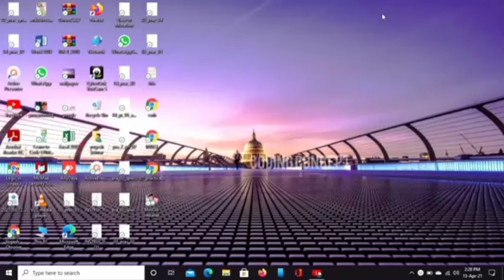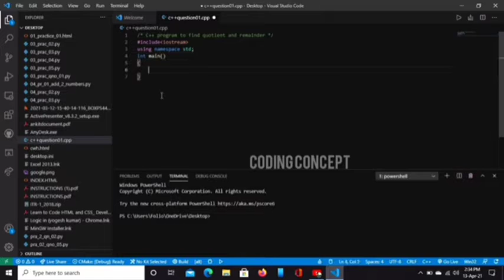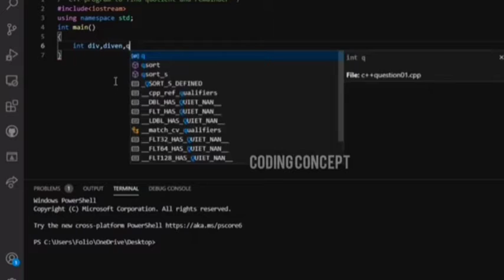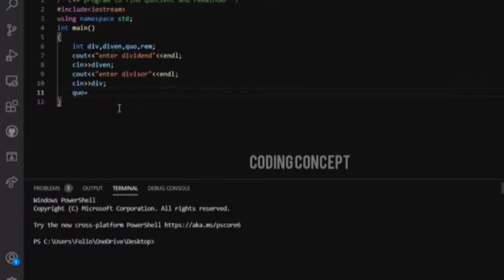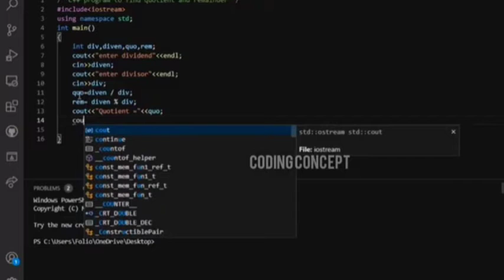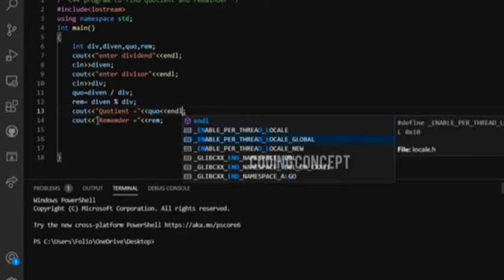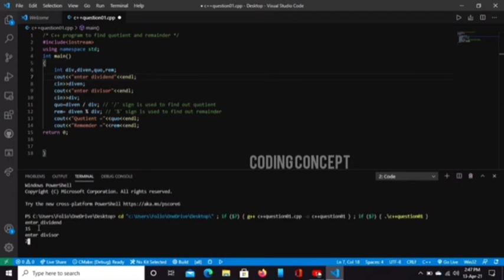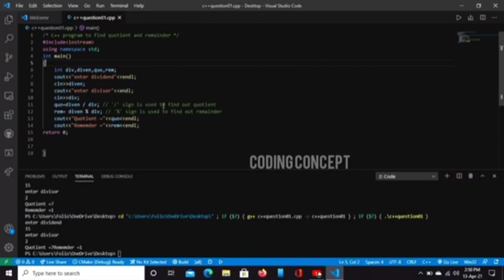C++ program to find quotient and remainder || LIP™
Hello Friends

In this video we will learn how to find   quotient and remainder

Agar aap iss channel pe new hai to please_subscribe_kar_le aur bell icon 🔔 press kar le

coding decoding reasoning
tricks
coding for beginners
coding
coding babul ba
coding class
coding ninjas
programming for beginners
programming knowledge
programming hero
programming in c
programming language
programming language in hindi
programming memes
programming music
programming motivation
programming with vishal
C++ tutorial for beginners
C++ tutorial
C++ code with harry
C++ tutorial for beginners in
hindi
C++ projects
c++ course
C++ apni kaksha
C++ game
c++ visual studio code

C
 Language
C language
 C language saurabh shukla
 C language tutorial for beginners in urdu
 C language tutorial for beginners in hindi
 C language code with harry
 C language full course in urdu
 C language in urdu
 C language course
 C language projects
 c+language
 code with harry c language
 program to add two numbers in python
 program to add two numbers using function in c
 write a program to add two numbers in c++

 any queries :-

Facebook id  :- logic in programming

Instagram link :-I'm on Instagram as @logicinprogramming. Install the app to follow my photos and videos.